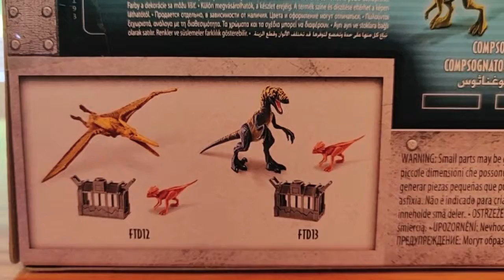Unboxing A Surprise Mattel Toy Part 2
A Destruct-A-Saurs Dilophosaurus and Comsognathus review.
I promised you all part two. So enjoy it!

For the scene from The Lost World: Peter Ludlow and the encaged compy, see here at 0:15:

I do mean the upper jaw (bovenkaak) not the lower jaw (onderkaak) concerning the magnet.